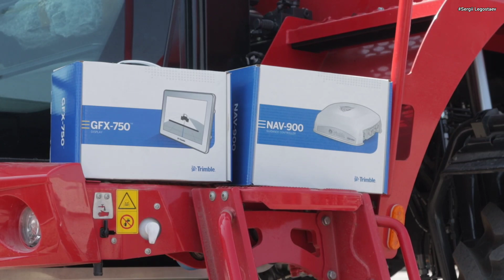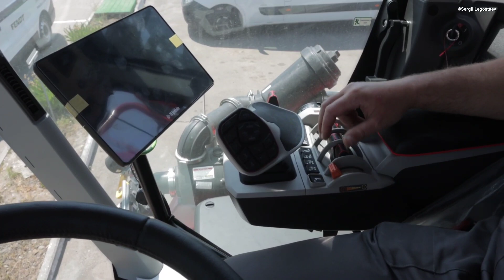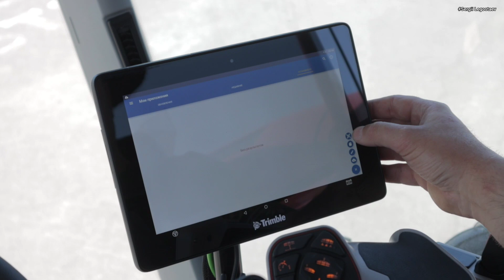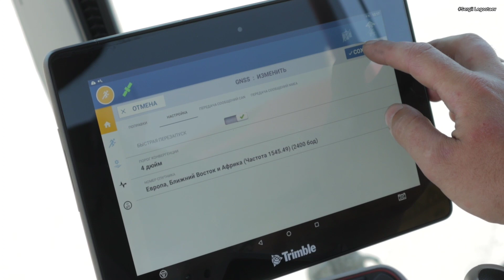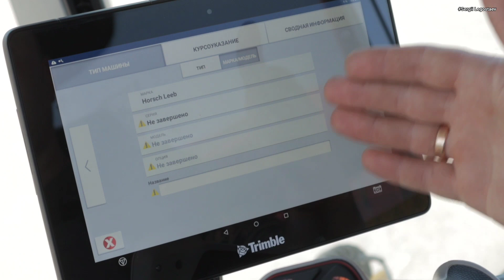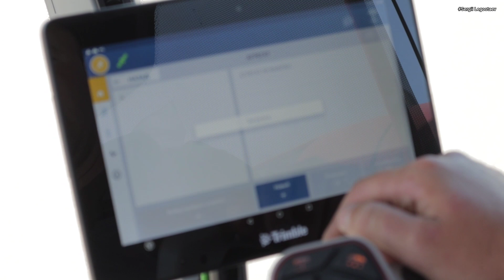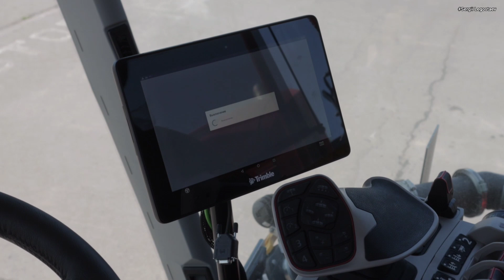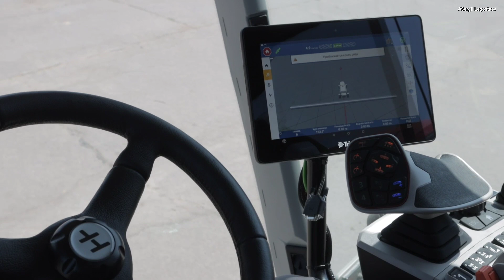Як встановити та налаштувати GPS навігацію Trimble на обприскувач Horsch Leeb!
Сьогодні важко уявити сільське господарство без навігації на тракторах, обприскувачах, сівалках чи розкидачах добрив.
Тому покажу, як встановити та покроково налаштувати GPS навігацію із терміналом Trimble GFX-750 та антеною-приймачем NAV-900 на самохідний обприскувач HORSCH Leeb.
Цікаво, що розблокування сигналів та можливостей системи відбувається за допомогою QR-кодів, що значно спрощує процес підготовки до роботи.